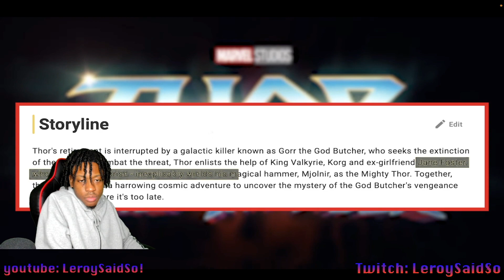THOR LOVE AND THUNDER TRAILER BREAKDOWN! Easter Eggs & Details You Missed! | reaction